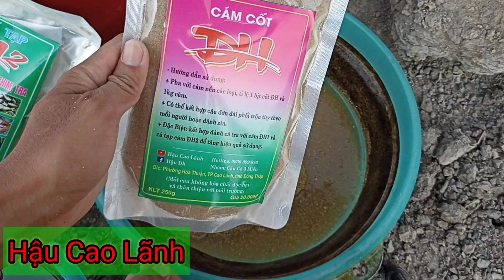Câu Đài thiên nhiên| Bài mồi câu cá rô phi dựt liên tục - Hậu Cao Lãnh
- Bài mồi câu cá rô phi dựt liên tục !
- Một số điểm bán cám chuyên tra ĐH1, ĐH2, cám cốt ĐH !
2. Ở Bến Lức, Long An Thống Quốc sđt 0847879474
3. Ở Định Quán, Đồng Nai Dương's Út sđt 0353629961
4. Ở Chợ Đầu Mối, Mỹ Hiệp Gia Bảo sđt 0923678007
5. Tiệm đồ câu Yên Trí ở 145 Lê Lợi, P.2, TP Cao Lãnh
6. Tiệm đồ câu Bá Phát ở 109 Lý Thường Kiệt, P.2, TP Cao Lãnh
7. Tiệm đồ câu An Nhiên ở Chợ 6 Quốc, xã Hòa An, Tp Cao Lãnh
8. Ở gần Cầu Lai Vung, QL54 Tân Thành, Lai Vung Nguyễn Minh Trí sdt 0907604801
9. Ở Tân Hoà Đông, Tân Mỹ, Lấp Vò (Duy sdt 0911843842)
10. Tiệm Tạ Tốn, kế bên cây xăng Kiều Phúc, xã 3 Sao
11. Tiệm thức ăn Mỹ Xuân, chợ Trường Xuân
12. Tiệm đồ câu Minh Hằng, cách UBND Hậu Thạnh Đông 100m
13. Tiệm đồ câu Tân Lập, chợ Mỹ An, cách bưu điện 50m
14. Tiệm đồ câu Dì Chín, chợ Phong Mỹ
15. Tiệm Thu Trên, chợ Thanh Bình
16. A Nam Kipi 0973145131 ship toàn khu vực tiền giang
17. Shop Chú Sồi, Cay Lậy, Tiền Giang
18. Tiệm đồ câu Phương Quân, Chợ Thanh Mỹ
19. Tiệm đồ câu A Khanh, 419 Hùng Vương, k.2, P1, Sa đéc
20. Tiệm đồ câu Chị Loan, 21 Phan Bội Châu, k2, P1, Sa đéc (gần cầu Thới Sơn 2)
21. Căn Tin Tràm Chim kế bên chốt bán vé
22. Shop Tú Nguyễn, chợ Tam Nông
23. Tiệm đồ câu Định Nghĩa, Chợ Quảng Khánh, P. Mỹ Phú
24. A. Mạnh ở Nhà Bàng, Tịnh Biên, An Giang (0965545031)
25. A. Tính ở Bến Lức, Long An (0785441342)
26. Tiệm thức ăn Quốc Việt, chợ Mỹ Thọ
27. Shop Chí Linh ở Bình Minh, Vĩnh Long (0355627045)
28. Shop A Hòa ở Cái Bè, Tiền Giang (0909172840)
29. Phước Trí, Tân Thạnh, huyện Thanh Bình (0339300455)
31. Chí Hùng, Gáo Giồng, Phương Thịnh (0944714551)
31. Vũ Đức Anh, gần chợ Phú Hiệp, Tam Nông - chủ kênh Rio 89 Vlog
32. Shop đồ câu Chí Tâm, gần khu 500 căn, H.Cao Lãnh
33. Tiệm Chị Mãi ở chợ Tân Kiều sdt 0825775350
34. Tiệm C Hoa gần bến phà Sa đéc sđt 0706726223
35. Tiệm Ân Lê đối diện Xã Mỹ An cầu kinh Nhất sđt 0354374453
36. Tiệm Hồ Bình Hiền, gần bến phà Cao Lãnh
37. Tiệm Đồ câu A.Quyền, Mỹ An
38. Tiệm Chị Thi ( Bé Liễu) chợ Hồng Ngự
39. Tiệm Hồng Gấm chợ Kinh An Phong
40. Tiệm Chị Liễu chợ Kinh An Phong
41. Tiệm A Khanh chợ Tân Thạnh
42. Tiệm A Thành Sa đéc
43. Tiệm Phố Phường ở Trường Xuân
44. Tiệm chú 3 Sứ chợ Lấp Vò
45. Tiệm A Hòa gần cầu Hòa Lạc
46. Tiệm A Viễn Chi Lăng Tịnh Biên